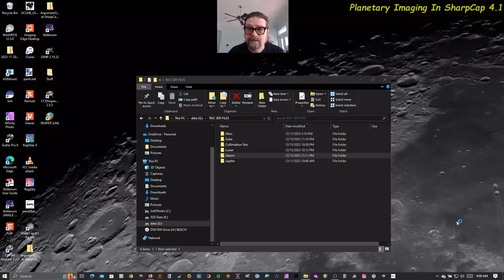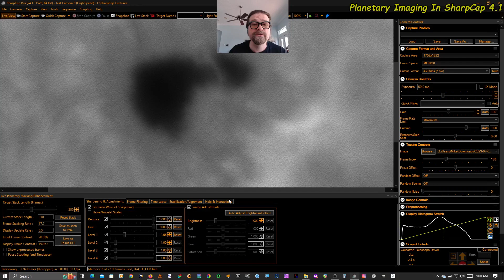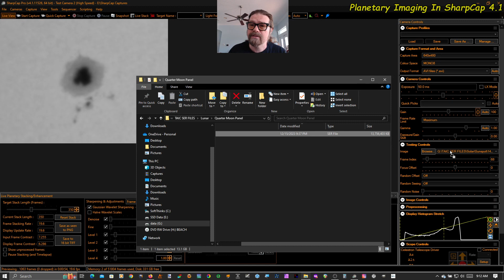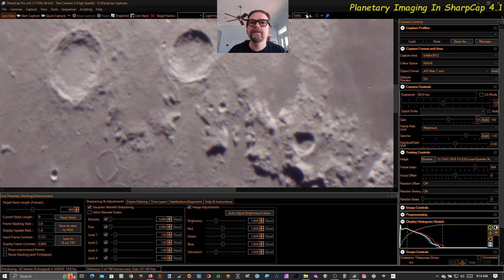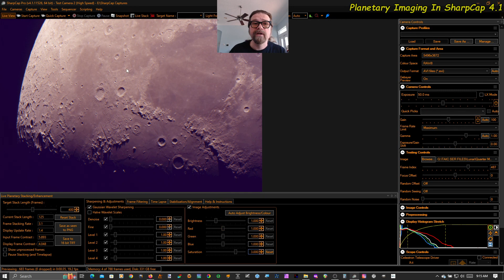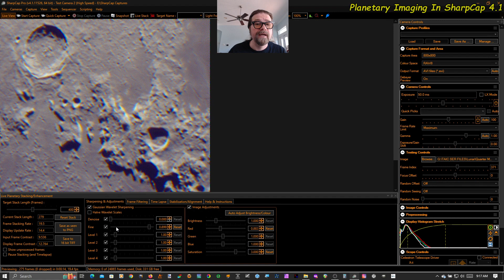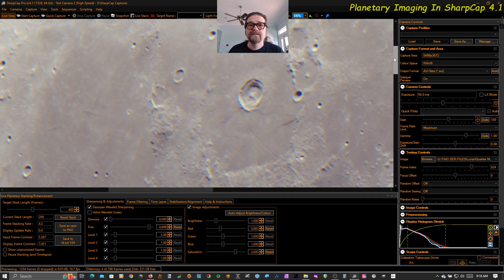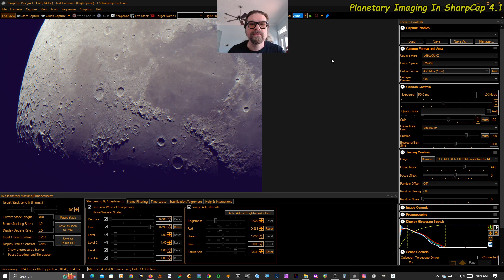Live Stacking & Enhancement in SharpCap 4.1: December 18, 2023 Update - Surface Stabilization!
"Planetary" Live Stacking & Enhancement in SharpCap now does surface stabilization for lunar and solar close ups!